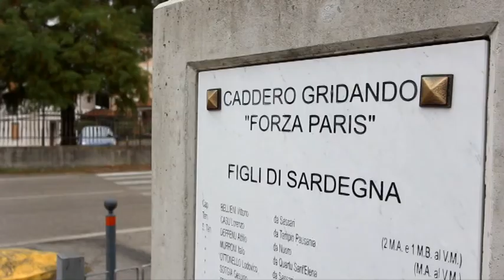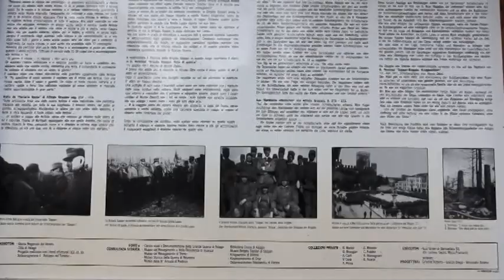Brigata Sassari - Cappellacci ad Asiago, Dimonios esempio per tutti noi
Il presidente Cappellacci ad Asiago si è recato a Casara Zebio, nei luoghi della memoria della Brigata Sassari.